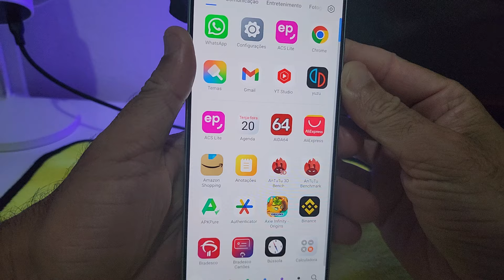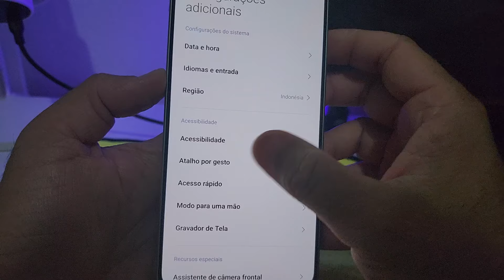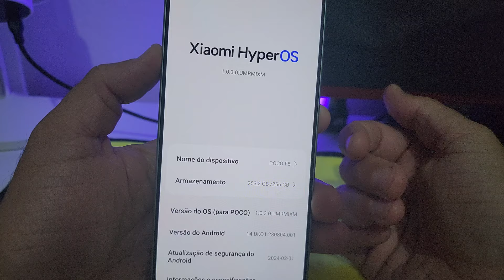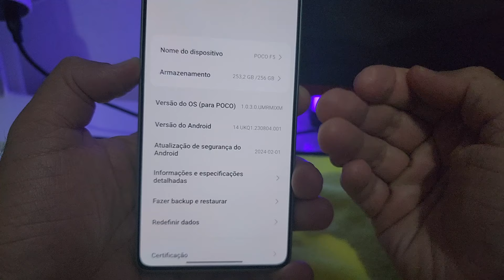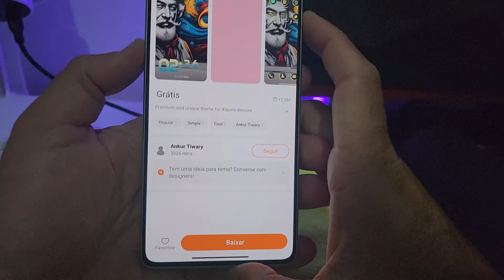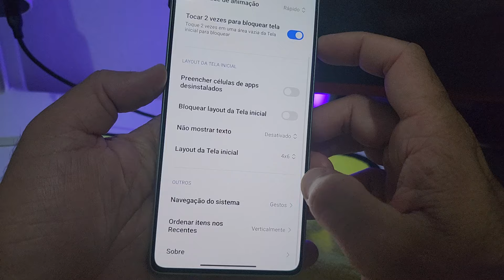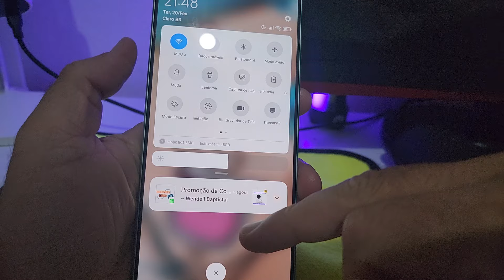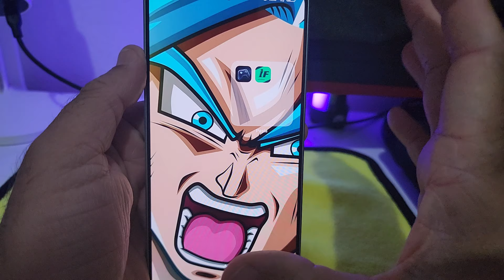Hyperos 2.0 NO POCO F5? SAIU NOVA Hyperos VEJA AS MUDANÇAS E OS BUGS DA ATUALIZAÇÃO!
CELULAR DO VIDEO:
📱POCO F5 12/256
🔥 SNAPDRAGON 7PLUS GEN 2

1 dia POCO F5